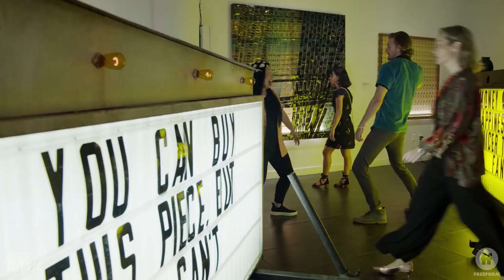Good Trouble Season 1, Episode 12 | Dennis Says Goodbye | Freeform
Davia fears the worst when she learns Dennis has disappeared. Watch all new episodes of Good Trouble every Tuesday at 8/7c on Freeform.

About GOOD TROUBLE:
Good Trouble will follow Callie (Maia Mitchell) and Mariana (Cierra Ramirez) as they embark on the next phase of their young adult lives in Los Angeles.
Joanna Johnson, Peter Paige and Bradley Bredeweg serve as creators and showrunners; while Gregory Gugliotta, Christine Sacani, Maia Mitchell, Cierra Ramirez, Jennifer Lopez, Elaine Goldsmith-Thomas and Benny Medina serve as executive producers. The series is produced by Nuyorican Productions, Inc. in association with Freeform. Jon M. Chu (“Crazy Rich Asians”) will direct and executive produce the first episode.

Add Good Trouble on SNAPCHAT: GoodTroubleTV